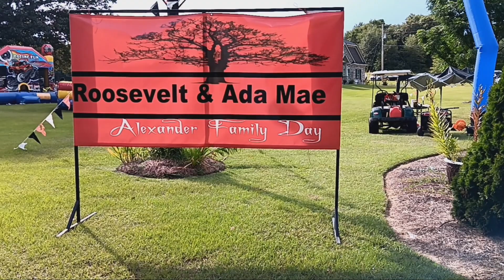Alexander Family Day 2023 Recap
ALEXANDER FAMILY DAY 2023
Music By Vick Allen Available On All Online Music Store !
Music By Kool And The Gang Available On All Online Music Store !
All Music Available On All Online Music Store.